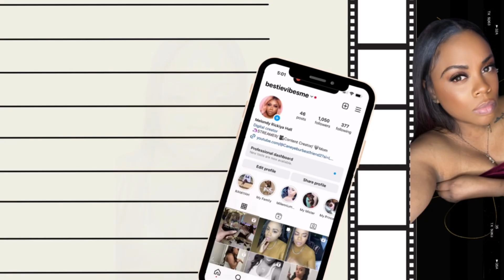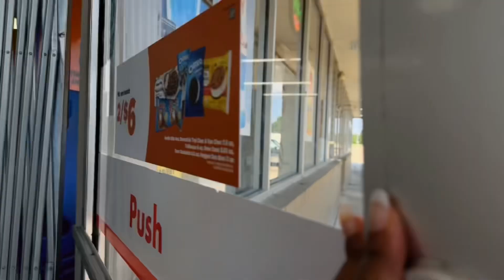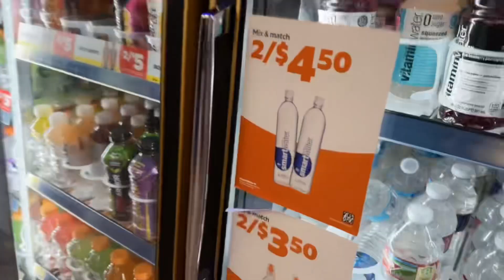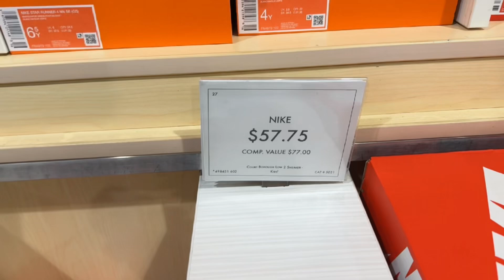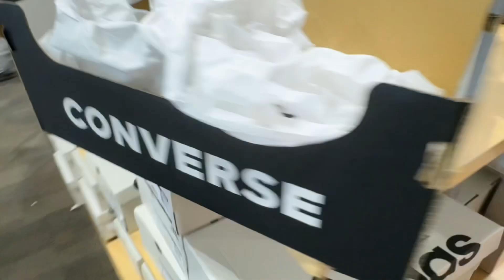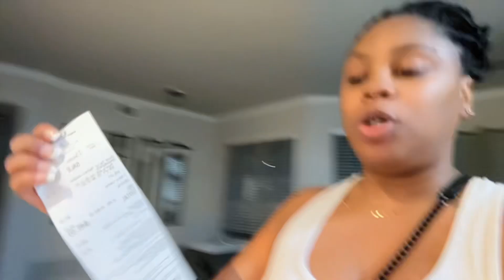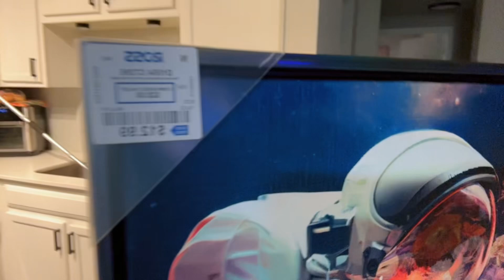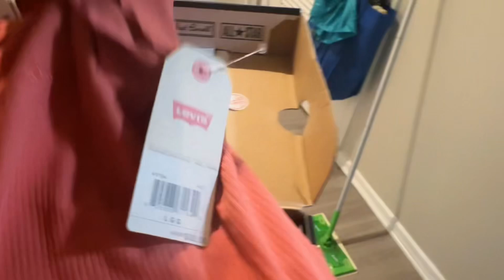MINI VLOG: SUNDAY FUNDAY ~ ERRANDS. SHOPPING. MOMMY AND ME DAY